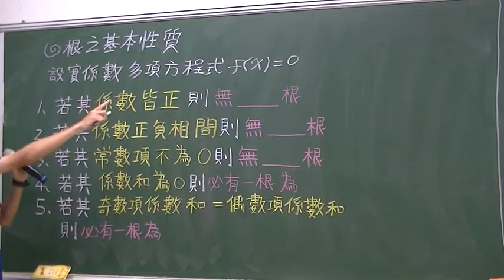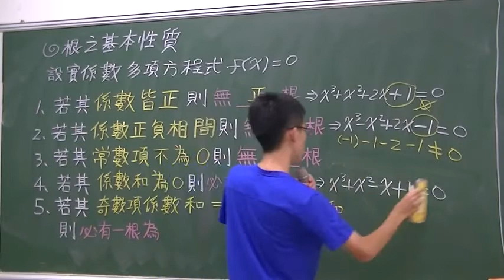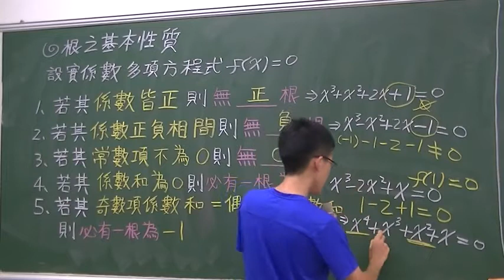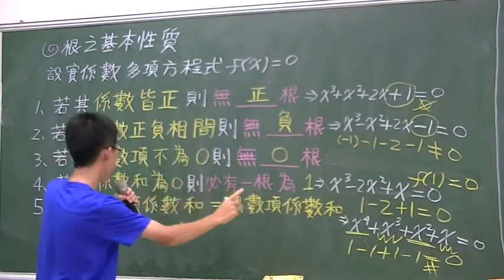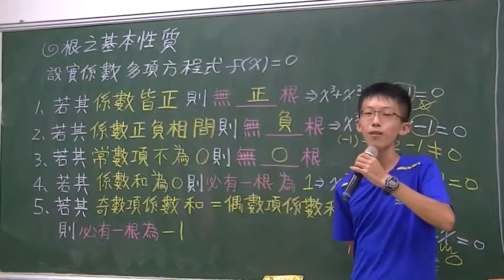大灣高中數學講解 學測複習 多項式函數 根之基本性質講解者曾上哲201788